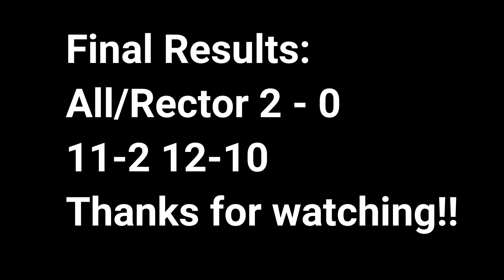Global Pickleball Championships 2018 3.5 MXD - Crawford/Adkins v All/Rector (Gold Medal)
Here's what I have of the Gold Medal Match against Kristen All and Randy Rector from the pickleball hot spot of Terre Haute.  The two undefeated 3.5 teams of the day going at it!